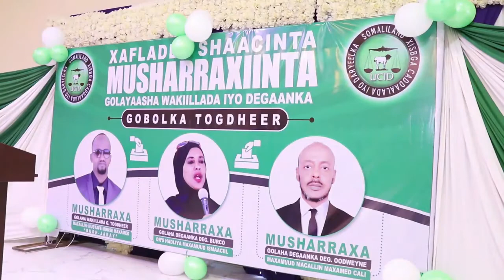3 musharax oo lagaga dhawaaway magaalada Burco.